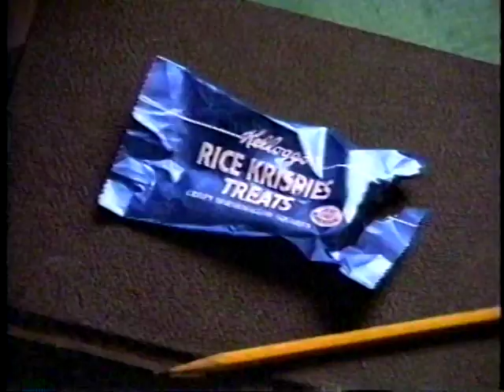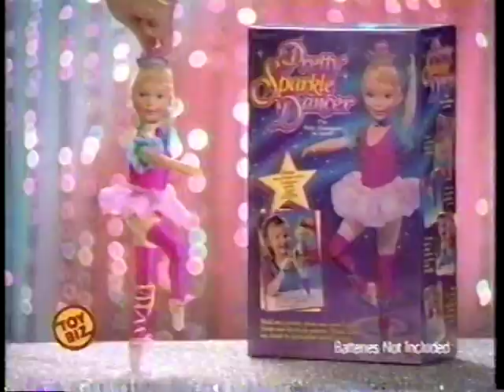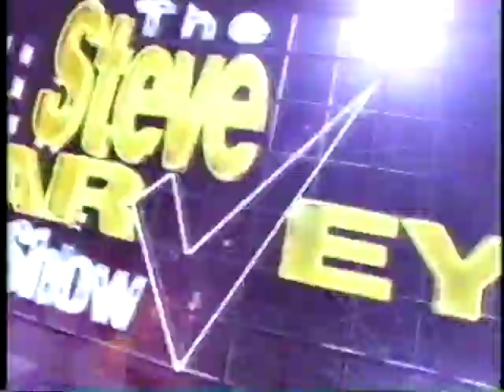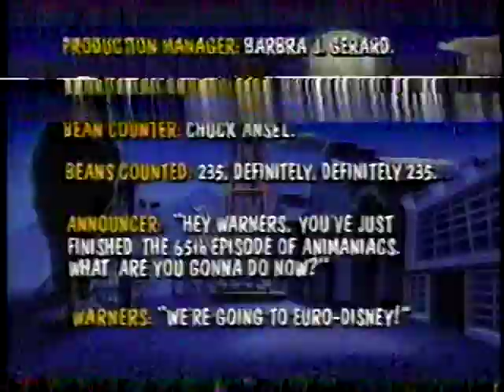Commercial Breaks—WPIX-TV11 New York—October 5, 1996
From a rerun of the Animaniacs Special Presentation, "The Warners' 65th Anniversary Special"; this one's for the Off-Air Olympics!